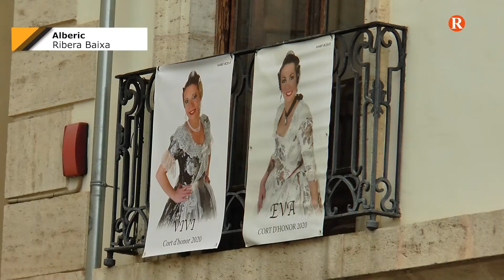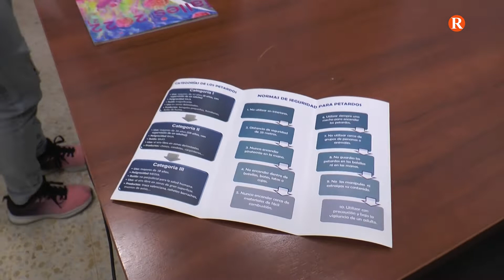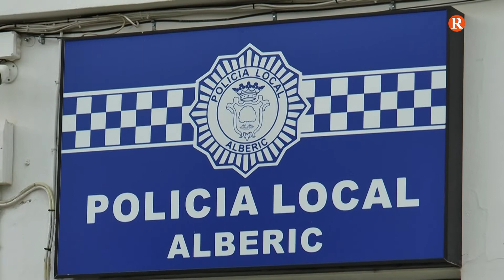La Policia Local d'Alberic imparteix cursos d'ús de coets als col·legis